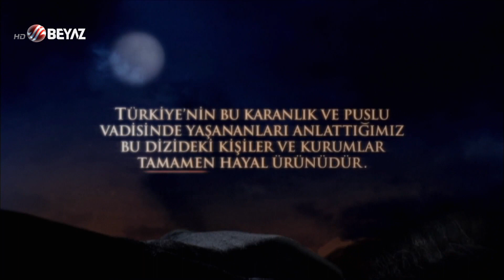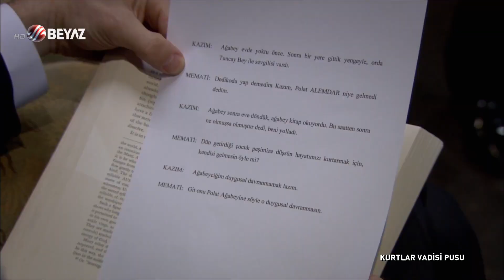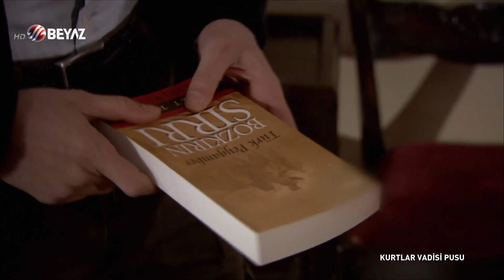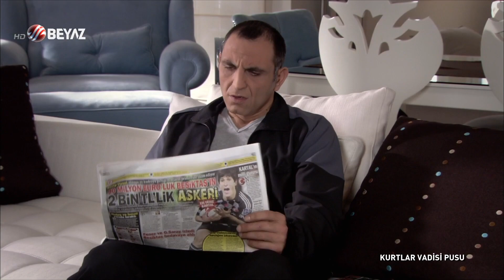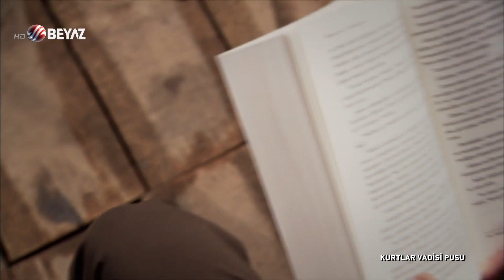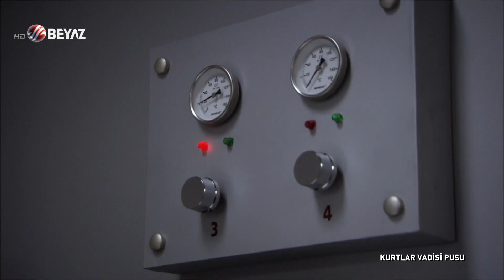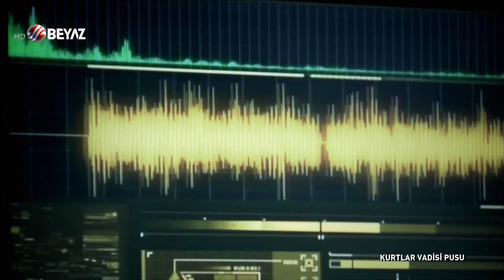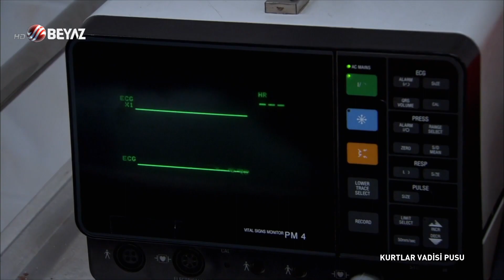Kurtlar Vadisi Pusu 83.Bölüm